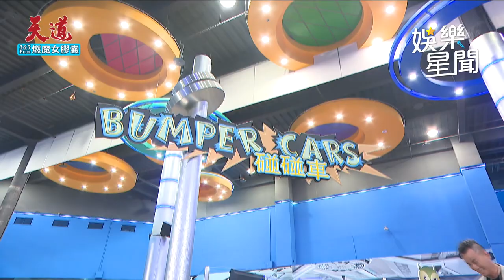天道／霸總廖乾坤想逗宋美華開心 狂撩情話「帶你去看蝴蝶」｜三立娛樂星聞